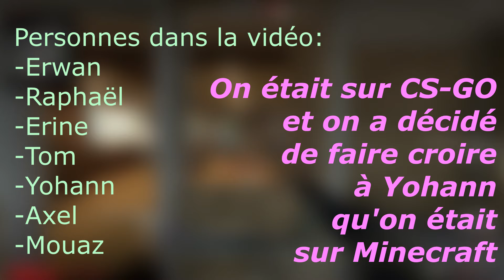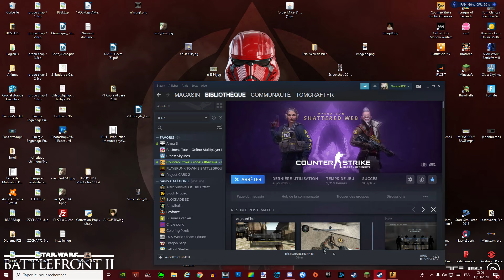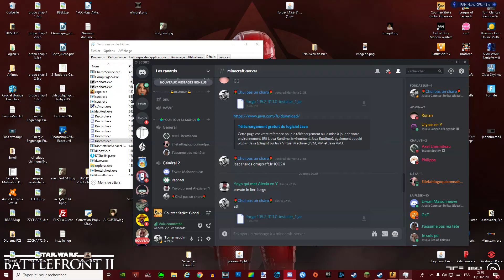LES DÉBILES DU CONFINEMENT #3 ON PRANK YOHANN (CS-GO)